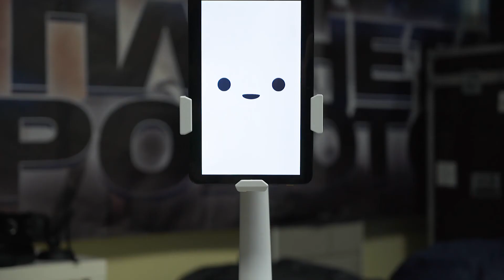Интерактивное пространство "Фабрика будущего" Тула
fabfuture.ru
Наш адрес Болдина 98а.

График работы: вт-вс с 11:00 до 20:00, понедельник выходной день.

Входной билет 300р.

До 17.12 виртуальная реальность(oculus cv1, windows mixed reality, gear vr, playstation vr), космо и авиасимуляторы, робототехника. Ждем Вас на территории интерактивного пространства "Фабрика будущего".